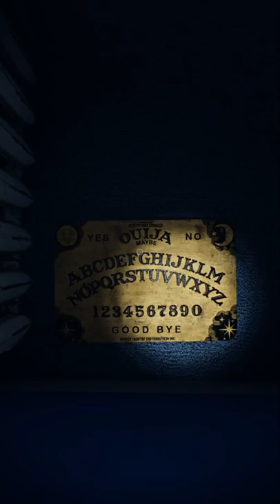FULL VIDEO ON MY PAGE (CLUCK CLUCKER PART 2)